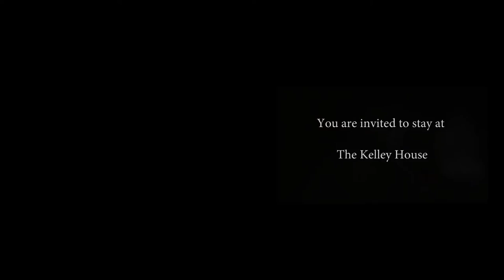Ghosts of Martha's Vineyard Trailer